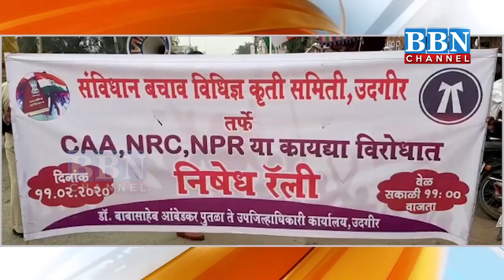Lawyers Protest against CAA, NPR & NRC in Udgir, Maharashtra | BBN NEWS